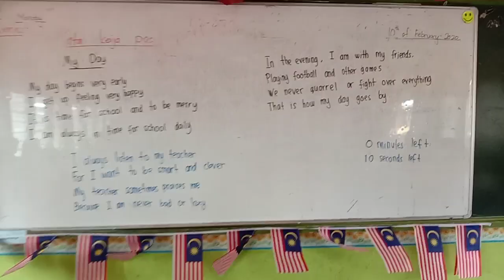My Day from 3Genius 2020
Pupils were divided into 3 groups.. Each groups needed to discuss their own song n melody..